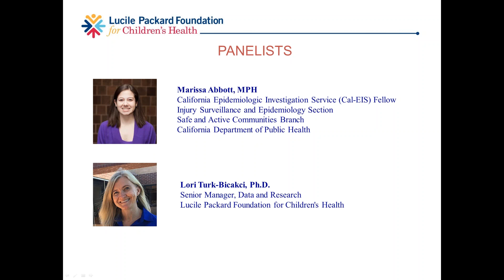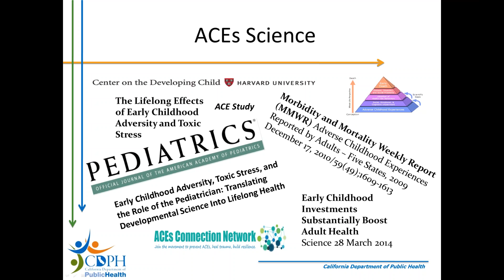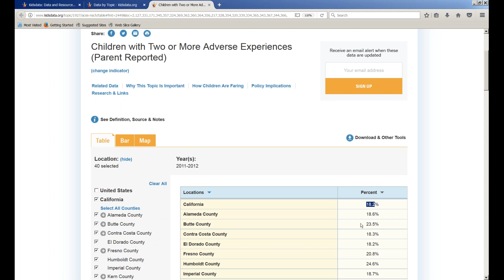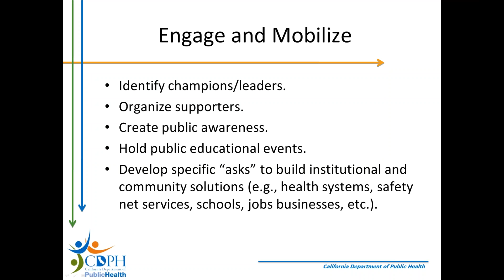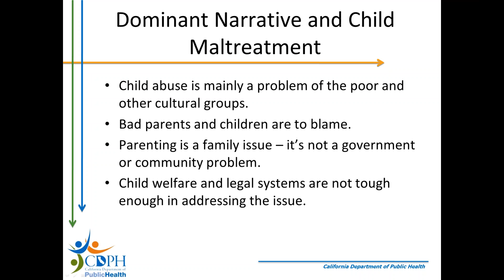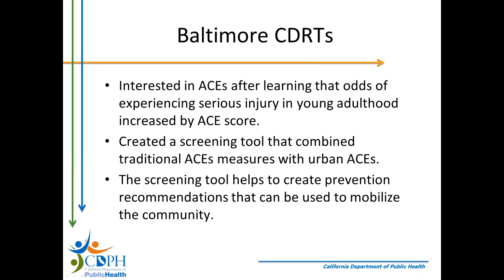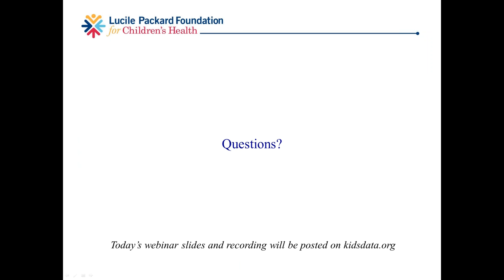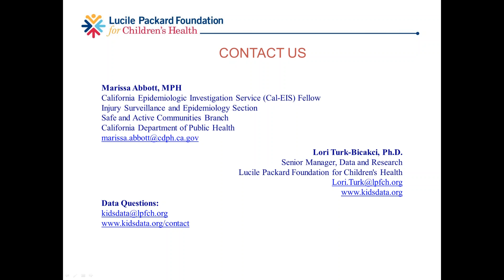Childhood Adversity: Data to Help Advocate for Change - 3/29/17 Webinar